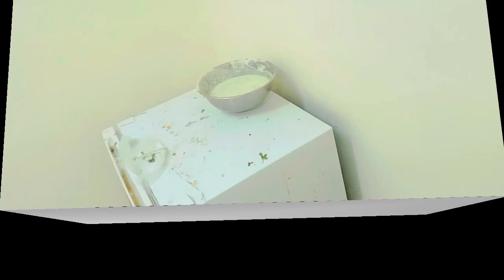♥aaj ham ne porathy bna kar khay wo bhi alo wala#Nasir solgi#❄أج پڑاٹھا بنایا ہے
aaj ham ne porathy bna kar khay wo bhi alo wala#Nasir solgi#❄أج  پڑاٹھا بنایا ہے# nasirsolgi#poratha#vlog#saraikivlogs#